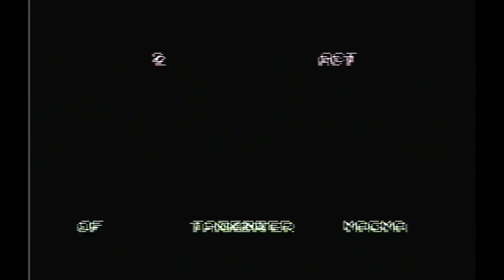Retro Game Night with DVBT: Bucky O' Hare *NES* (Part 6)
This was probably the hardest .well one hard part cause it took me forever to figure how to get up the wall. Nice to finally learn what that last ability did.